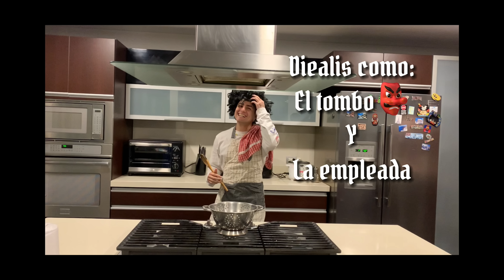Gabiboi x Lucianeka x Cristorata - Limeñito Rap remix (video official)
hola mi gente la verdad muito obrigado me di cuenta qué hay 2 teams en los comentarios ( LOS QUE DICEN QUE ES ARTE 🙏🤑 y LOS QUE DICEN QUE YO LA CAGUE XDD) pues respeto las dos opiniones y nada esto fue hecho por diversión y la verdad a gabiboi y a mi nos gusto mucho esta versión OBVIOOO NADA SÚPERA A LA ORIGINAL pero en verdad me encanto este proyecto QUEDA PAL RECUERDO GAAA❤️ disfruten y vibren en amor Y QUE VIVA LA MÚSICA de todos